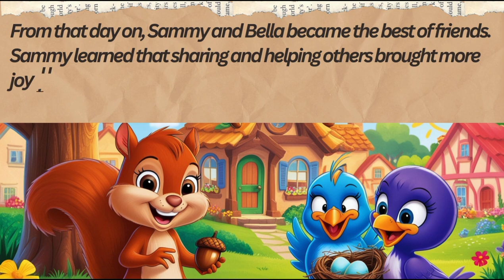"English Story: Learn English Through Stories - Sammy the Helpful Squirrel"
**Description:**
Experience a day in the life of sammy, a squirrel living in the village! This engaging English lesson is designed to boost your listening and speaking skills through an entertaining story. Follow sammy's packed daily routine from morning to evening, including his exciting job as a firefighter and his basketball practice.

🎧 **Why Listen?**
Dive into a delightful English story that’s perfect for all ages! Listening to stories is a great way to improve your English listening comprehension and expand your vocabulary. Our tale is beautifully narrated, making it a fantastic choice for both beginners and advanced English learners. Learn English through stories in a fun and engaging way, and let the magic of storytelling help you understand English better!

- Enhance your English listening skills with captivating stories
- Improve English comprehension through context-rich narratives
- Discover new English vocabulary naturally while enjoying a delightful tale
- Perfect for ESL learners, beginners, and anyone who loves a good story

- Like the video if you enjoyed the story

We love hearing from our listeners! Leave your thoughts on the story in the comments below. Which part did you enjoy the most? Which character did you find the most relatable? Your feedback helps us create even better content for English learners!

🔔 **Stay Updated:**
Don't miss out on our best English stories, listening practice materials, and more learning resources!

- English listening
- Audiobook
- Audiobooks
- Learn English through story
- English story
- Learn English through stories
- English stories
- Woo English
- English story for listening
- Graded reader
- Knowledge sharing

Thank you for being a part of our storytelling community! Sit back, relax, and enjoy the story while you improve your English skills. Happy listening!